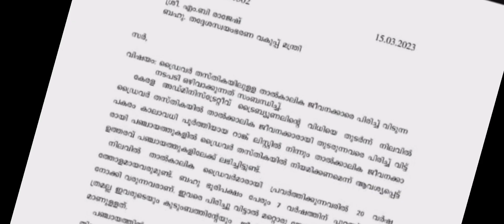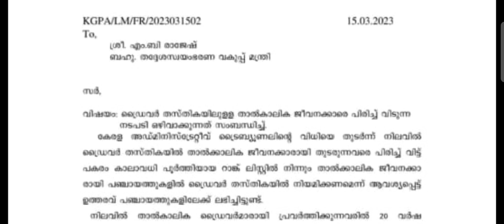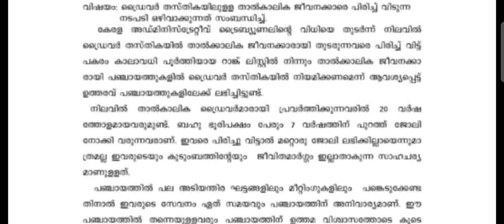Government Temporary Driver Dismissal താൽക്കാലിക ഡ്രൈവർമാർ മന്ത്രിക്ക് നിവേദനം നൽകാൻ തീരുമാനിച്ചു